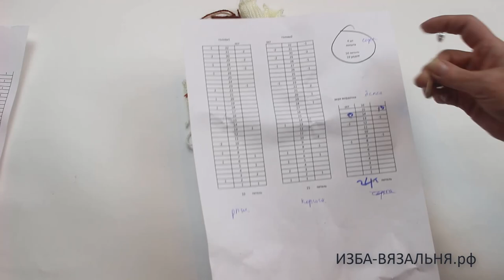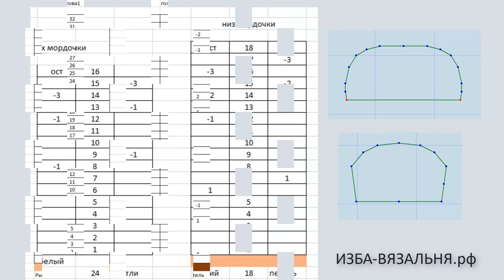БЫЧОК часть 2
📌📌Символ наступившего года по Восточному календарю - БЫК.

✅Мы записали несколько МК, чтобы вы могли одарить близких подарками ручной работы, которые будут талисманом в 2021 году.

Мы предлагаем:
- Обучение с нуля новичков он-лайн на любых вязальных машинах:

ИЗБА-ВЯЗАЛЬНЯ.рф   kvadrat-n.ru